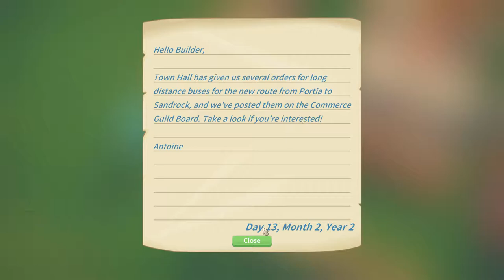Help Phyllis' Dream, Build Long-haul Buses, Mine with Mini Drill and etc My Time at Portia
In this long-play video I helped Phyllis' dream to becoming a doctor  come true, built two long-haul buses, demonstrated the awesome mini drill for mining, completed the lv-45 dungeon and toured my 2-year old base. The video has mostly music with sprinkled of my comments. Hopefully you enjoy it.